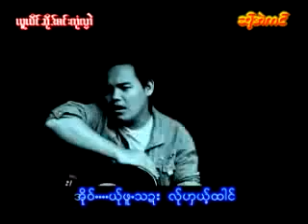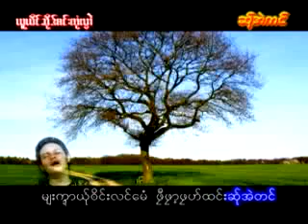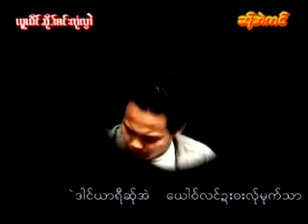poe karen new song 2012 love diary by tatu YouTube